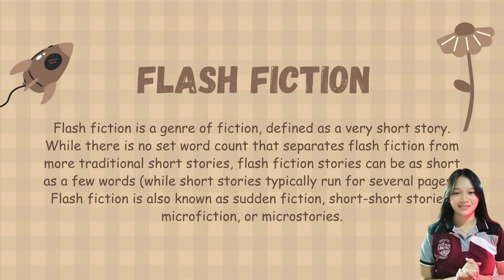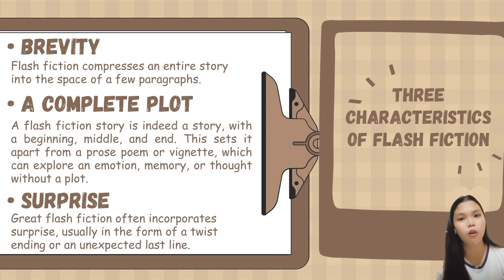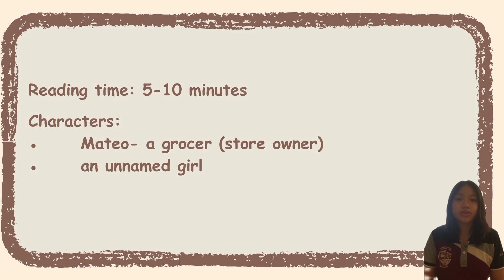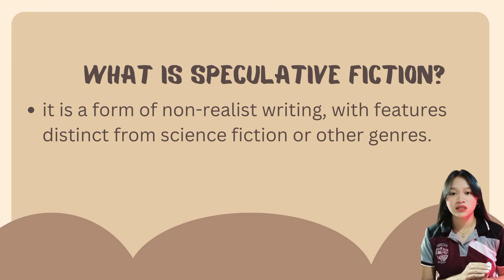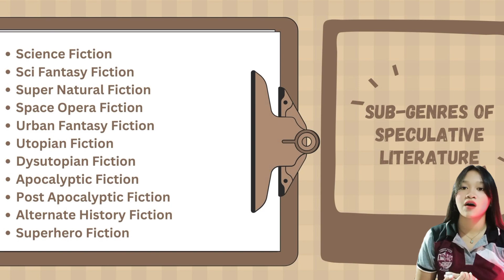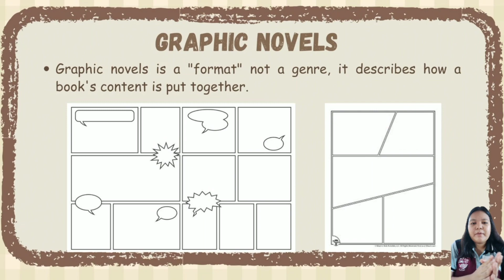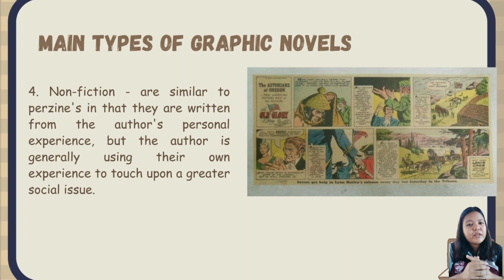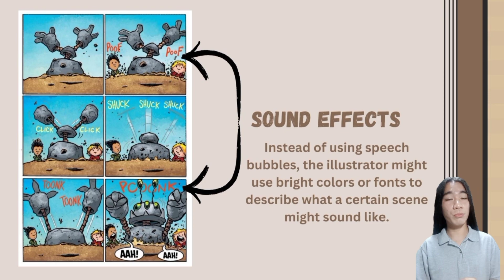21st Century Philippine Literature (Flash Fiction, Speculative Literature, Graphic Novel)